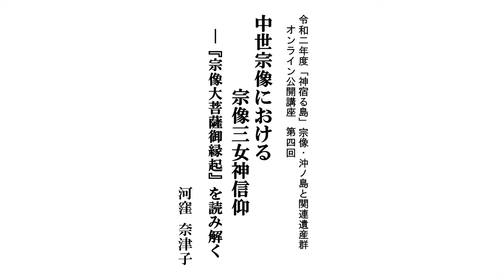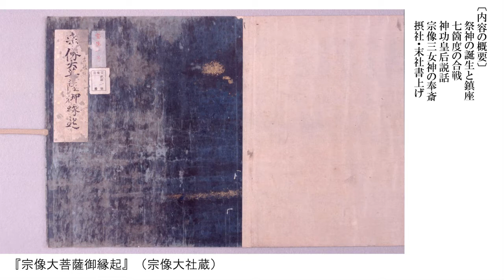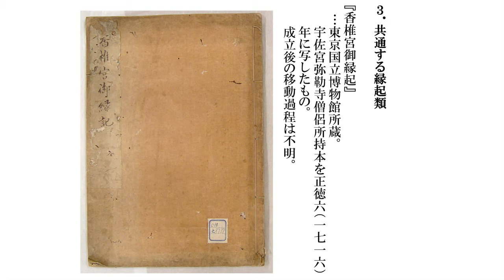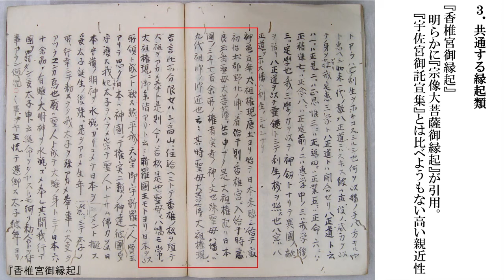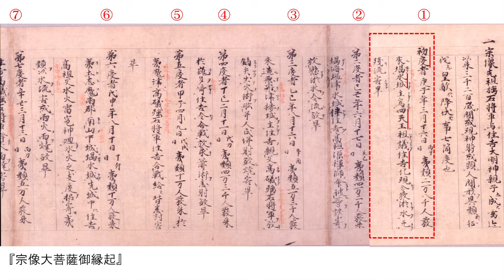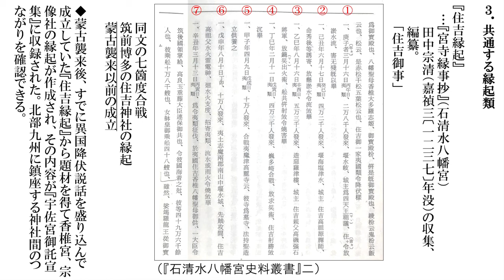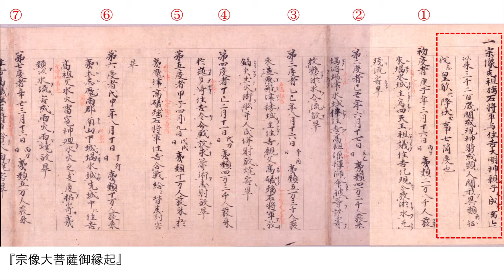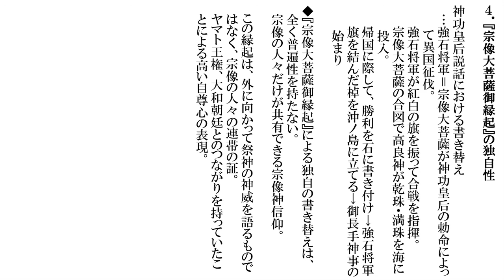R2世界遺産宗像・沖ノ島公開講座＃4「中世宗像における宗像三女神信仰」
第4回　世界遺産「神宿る島」宗像・沖ノ島と関連遺産群公開講座
テーマ：「中世宗像における宗像三女神信仰」
講　師：河窪 奈津子（かわくぼ　なつこ）先生（元宗像大社文化局学芸員）
日　時：令和２年１１月１４日(土）公開
主　催：「神宿る島」宗像・沖ノ島と関連遺産群保存活用協議会

アンケートにご協力お願いします‼︎コメント・ご質問もこちらから。

令和二年度　世界遺産「神宿る島」宗像・沖ノ島と関連遺産群　公開講座